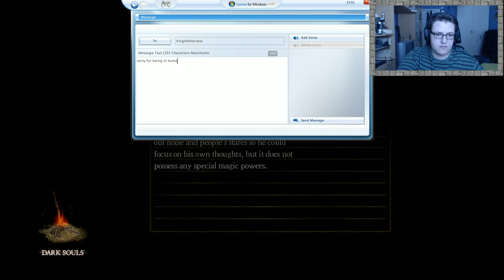Dark Souls: Ceastus Only Challenge Run P2/4